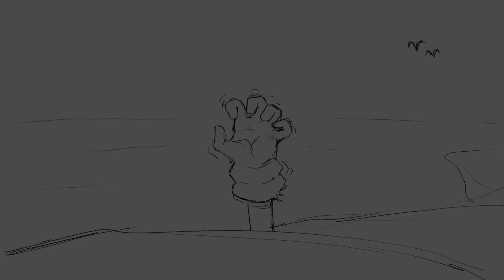Sonic frontiers climbing the tower || НА РУССКОМ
🕸В ролях

Соник:Эйс
Коко:ЭнДжей

🏮Описание.

Всем привет, ребят убедительная прозьба если вы хотите быть в курсе всех новостей и не пропускать нечего важного об этом канале зайдите в наш телеграм канал который находится ниже.

☁ Ссылки.

ᯓТеги.